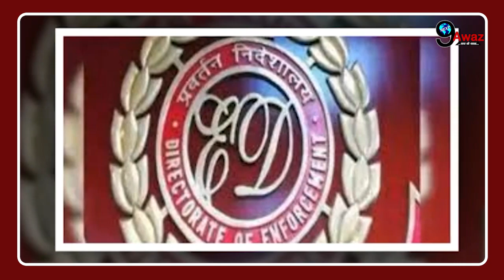लालू परिवार से ईडी की पूछताछ, राबड़ी-मीसा की 9 फरवरी को कोर्ट में पेशी, होगी गिरफ्तारी?